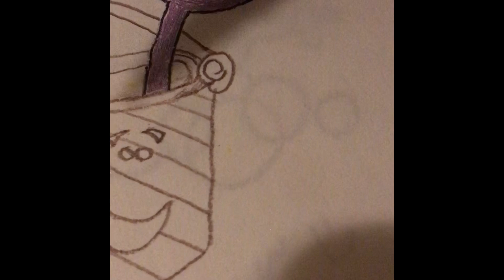PAIL N SHOVEL